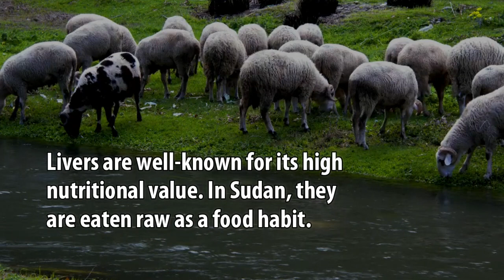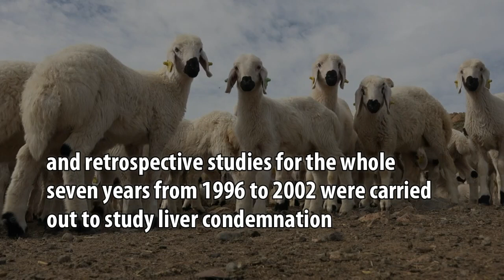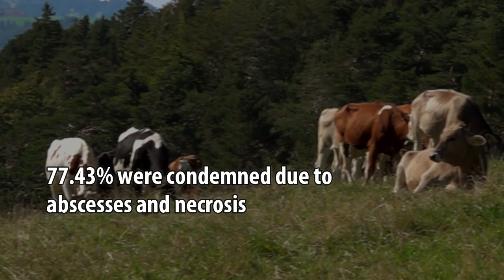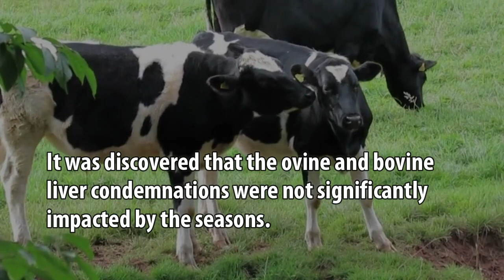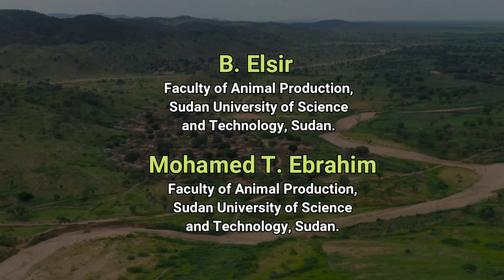Condemnation and Financial Loss due to Ovine and Bovine Liver Abscesses and Necrosis in the Sudan